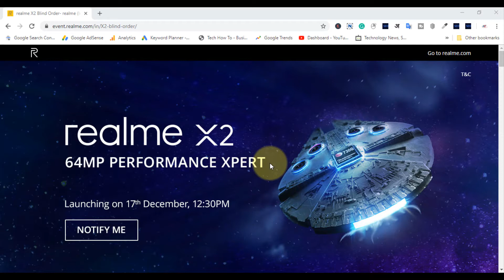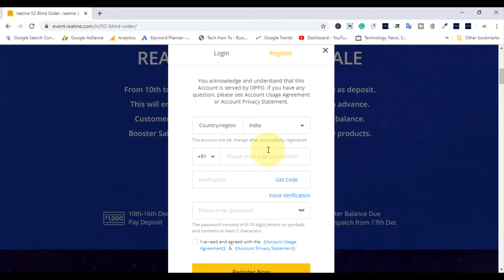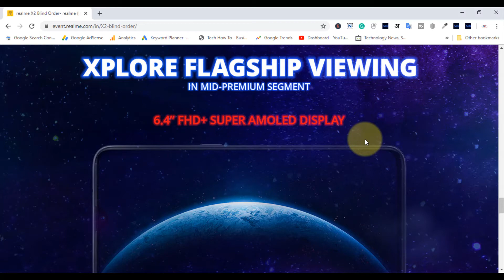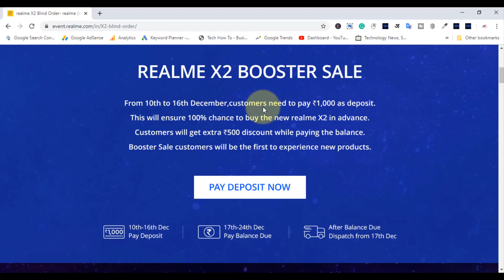Realme X2 Booster Sale Offer - लॉन्च से पहले Realme X2 खरीदने का मौका, मिल रहा है ₹500 का डिस्काउंट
स्मार्टफोन निर्माता कंपनी Realme भारतीय बाजार में 17 दिसंबर को Realme X2 लॉन्च करने वाली है। जो कि कंपनी की आधिकारिक वेबसाइट और ई-कॉमर्स वेबसाइट Flipkart पर सेल के लिए उपलब्ध होगा। Realme की आधि​कारिक वेबसाइट पर Booster Sale शुरू की गई है जिसमें आप Realme X2 को लॉन्च से पहले डिस्काउंट ऑफर में खरीद सकते हैं।
Realme X2 Booster Sale की बात करें तो इसके लिए कंपनी की वेबसाइट पर पूरी जानकारी दी गई है। यह सेल 10 दिसंबर से 16 दिसंबर तक चलेगी। इस सेल में Realme X2 को एडवांस में खरीदने का मौका मिल रहा है। साथ ही यूजर्स लॉन्च से पहले इस स्मार्टफोन पर 500 रुपये का डिस्काउंट प्राप्त कर सकते हैं।
अगर आप Booster Sale का लाभ उठाना चाहते हैं तो इसके लिए कंपनी की वेबसाइट पर जाकर वहां दिए गए लिंक पर क्लिक करना होगा। इसके बाद अपना नंबर रिजस्ट्रेशन करने के बाद आपको फोन बुक करने के लिए 1,000 रुपये की पेमेंट करनी होगी। इसके बाद आपको बाकी पेमेंट 17 दिसंबर से 24 दिसंबर के बीच करनी होगी। शिपिंग पूरी पेमेंट होने के बाद ही शुरू होगी।

Realme X2 के स्पेसिफिकेशन्स (RealMe X2 Specifications)

Realme X2 को भारत में 15,000 से 20,000 रुपये (Realme X2 Price in India) की कीमत में लॉन्च किया जा सकता है। सामने आए टीजर के अनुसार यह फोन क्वालकॉम स्नैपड्रैगन 730G चिपसेट (Realme X2 Processor) पर पेश होगा। फोन में 30W फास्ट चार्जिंग सपोर्ट के साथ 4,000एमएएच की बैटरी (Realme X2 Battery) दी जाएगी। इसके अलावा फोन में क्वाड कैमरा सेटअप दिया जाएगा। इसका प्राइमरी कैमरा 64 मेगापिक्सल का है (Realme X2 Camera)। वहीं अल्ट्रा वाइड लेंस, पोट्रेट लेंस और अल्ट्रा मैक्रो लेंस उपलब्ध होंगे। सेल्फी के लिए फोन में 32 मेगापिक्सल का फ्रंट कैमरा दिया गया है। फोन में 6.4 इंच का सुपर एमोलेड डिस्प्ले (Realme X2 Display) दिया गया है।

Join

2)Studio Lights
4)Main Tripod
5)Main Mic
6)other Mic

SCHEDULE